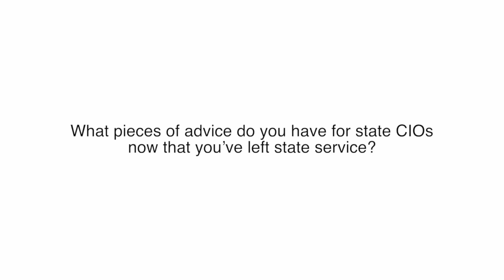NASCIO Midyear 2015: ViON's Tony Encinias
Just about a month into his new job as Vice President of Public Sector Strategy for ViON, former Pennsylvania Chief Information Officer Tony Encinias said state CIOs should focus on cybersecurity, cloud and workforce.

This video was filmed as a part of StateScoop TV's NASCIO Midyear 2015 video interview series in Alexandria, Va., on April 27, 2015.